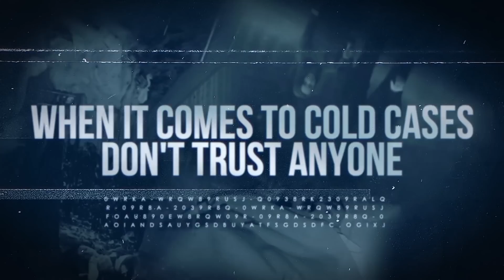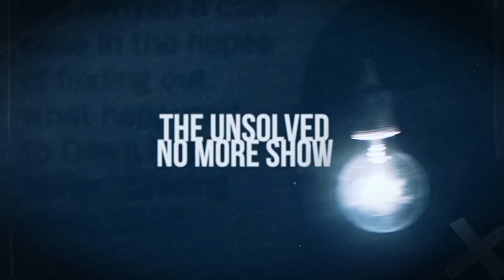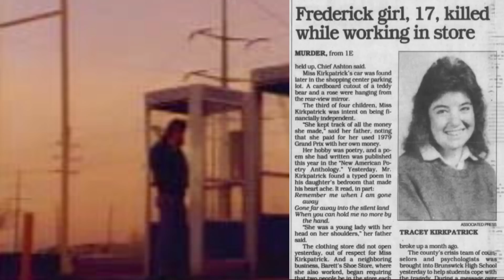Tracy Kirkpatrick | Deep Dive | Unsolved Homicide | A Real Cold Case Detective's Opinion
Tracy Kirkpatrick was murdered on March 15, 1989 at her place of employment, (Aileen's Sportswear) in Fredrick, Maryland. She was stabbed to death and robbery was ruled out as motive. Who would want this 17 year old high school senior dead? A jealous boyfriend? Did police rule out robbery too quickly? A rejected co-worker?

A few months after the murder, an individual calling himself "Don" called a national confession hotline and admitted to the murder. Was this just a hoax or does this confession have merit.

Lets see what renowned cold case Detective Ken Mains thinks on this episode of Unsolved No More.